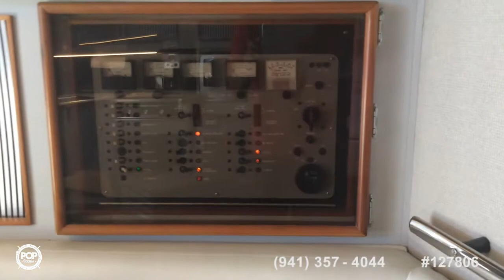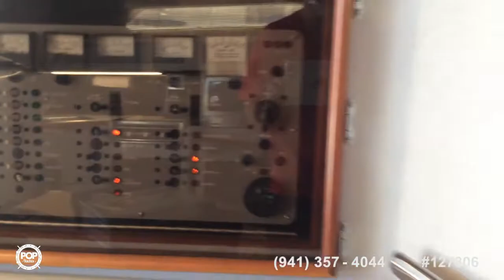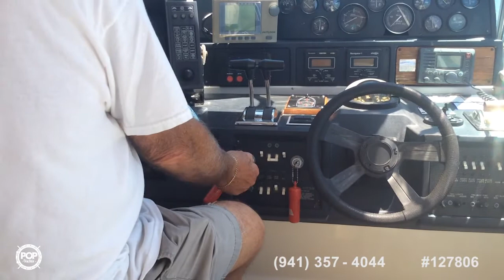[UNAVAILABLE] Used 1989 Sea Ray 39 in Pensacola, Florida